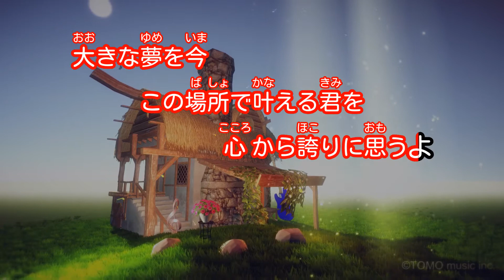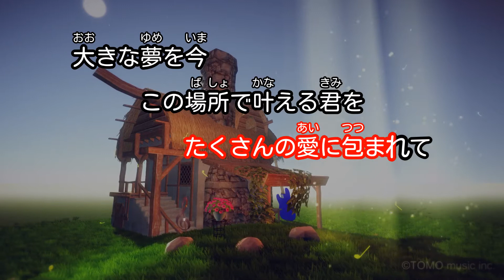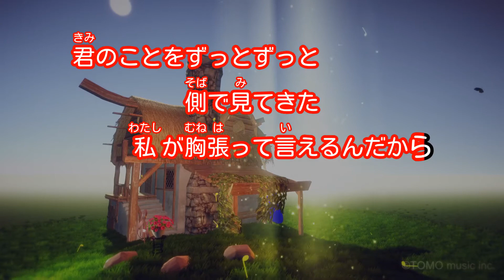【ガイドなし】Dear Bride/西野カナ【カラオケ】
作詞：Kana Nishino / 作曲：DJ Mass(VIVID Neon*),Kyoko Osako,Hiroshi Yoshida,etsuco
2016年10月26日リリース
フジテレビ系「めざましテレビ」テーマソング